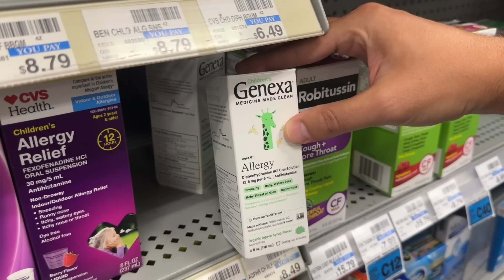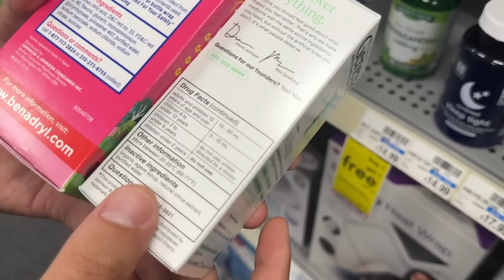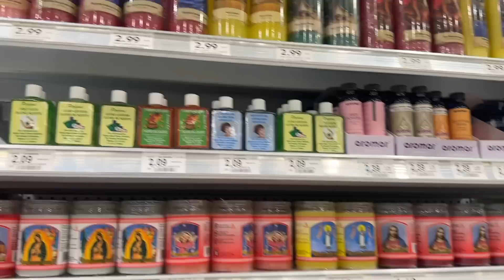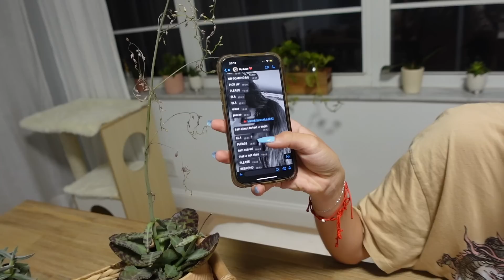🇺🇸 Tyler PREOCUPADO ❤️‍🩹 Si viajas a ESTADOS UNIDOS siempre tienes que hacer esto | vlogs diarios